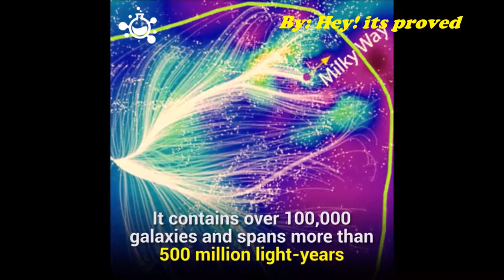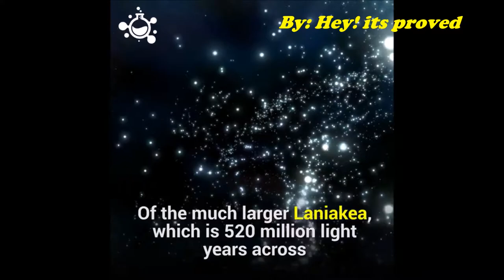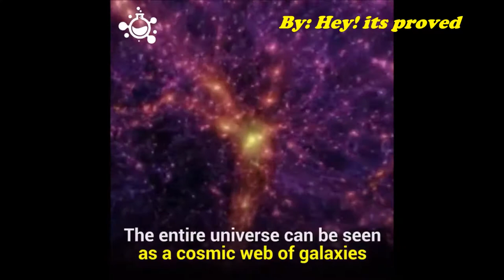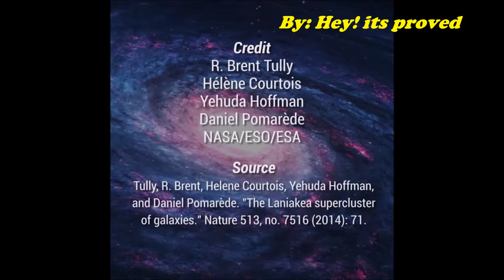Our Universe: An up-to date information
The Universe
The Universe is everything we can touch, feel, sense, measure or detect. It includes living things, planets, stars, galaxies, dust clouds, light, and even time. Before the birth of the Universe, time, space and matter did not exist.

The Universe contains billions of galaxies, each containing millions or billions of stars. The space between the stars and galaxies is largely empty. However, even places far from stars and planets contain scattered particles of dust or a few hydrogen atoms per cubic centimeter. Space is also filled with radiation (e.g. light and heat), magnetic fields and high energy particles (e.g. cosmic rays).
The Universe is incredibly huge. It would take a modern jet fighter more than a million years to reach the nearest star to the Sun. Travelling at the speed of light (300,000 km per second), it would take 100,000 years to cross our Milky Way galaxy alone.

No one knows the exact size of the Universe, because we cannot see the edge – if there is one. All we do know is that the visible Universe is at least 93 billion light years across. (A light year is the distance light travels in one year – about 9 trillion km.)

The Universe has not always been the same size. Scientists believe it began in a Big Bang, which took place nearly 14 billion years ago. Since then, the Universe has been expanding outward at very high speed. So the area of space we now see is billions of times bigger than it was when the Universe was very young. The galaxies are also moving further apart as the space between them expands.

The Universe is all of space and time[a] and their contents,[10] including planets, stars, galaxies, and all other forms of matter and energy. While the spatial size of the entire Universe is still unknown,[3] it is possible to measure the observable universe.

The earliest scientific models of the Universe were developed by ancient Greek and Indian philosophers and were geocentric, placing Earth at the centre of the Universe.[11][12] Over the centuries, more precise astronomical observations led Nicolaus Copernicus to develop the heliocentric model with the Sun at the centre of the Solar System. In developing the law of universal gravitation, Sir Isaac Newton built upon Copernicus's work as well as observations by Tycho Brahe and Johannes Kepler's laws of planetary motion.

Further observational improvements led to the realization that our Sun is one of hundreds of billions of stars in a galaxy we call the Milky Way, which is one of at least hundreds of billions of galaxies in the Universe. Many of the stars in our galaxy have planets. At the largest scale galaxies are distributed uniformly and the same in all directions, meaning that the Universe has neither an edge nor a center. At smaller scales, galaxies are distributed in clusters and superclusters which form immense filaments and voids in space, creating a vast foam-like structure.[13] Discoveries in the early 20th century have suggested that the Universe had a beginning and that space has been expanding since then,[14] and is currently still expanding at an increasing rate.[15]

The Big Bang theory is the prevailing cosmological description of the development of the Universe. Under this theory, space and time emerged together 13.799±0.021 billion years ago[2] with a fixed amount of energy and matter that has become less dense as the Universe has expanded. After an initial accelerated expansion at around 10−32 seconds, and the separation of the four known fundamental forces, the Universe gradually cooled and continued to expand, allowing the first subatomic particles and simple atoms to form. Dark matter gradually gathered forming a foam-like structure of filaments and voids under the influence of gravity. Giant clouds of hydrogen and helium were gradually drawn to the places where dark matter was most dense, forming the first galaxies, stars, and everything else seen today. It is possible to see objects that are now further away than 13.799 billion light-years because space itself has expanded, and it is still expanding today. This means that objects which are now up to 46 billion light years away can still be seen in their distant past, because in the past when their light was emitted, they were much closer to us.
From studying the movement of galaxies, we know that the universe contains much more matter than we can detect in usual ways. This unseen matter is known as dark matter [16] (dark means that there is a wide range of strong indirect evidence that it exists, but we have not yet detected it directly). The Lambda-CDM model is the most widely accepted model of our universe. It suggests that about 69.2%±1.2% [2015] of the mass and energy in the universe is a scalar field known as dark energy which is responsible for the current expansion of space, and about 25.8% [2015] is dark matter.